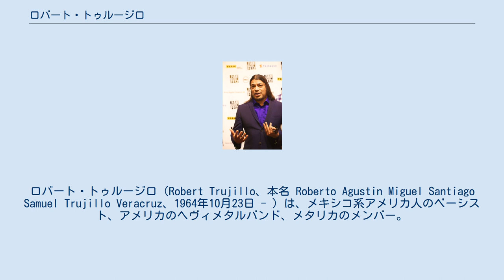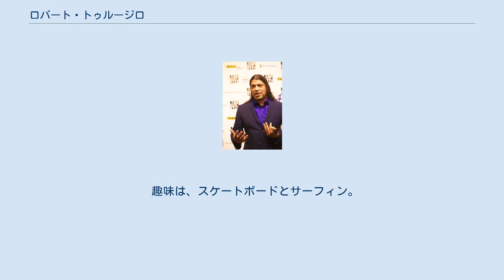ロバート・トゥルージロ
ロバート・トゥルージロ（Robert Trujillo、本名 Roberto Agustin Miguel Santiago Samuel Trujillo Veracruz、1964年10月23日 - ）は、メキシコ系アメリカ人のベーシスト、アメリカのヘヴィメタルバンド、メタリカのメンバー。
サンタモニカ出身。
身長175cm。
 父親は地元の高校教師。
モータウンのファンだった母親の影響で、幼い頃からファンクを中心とした音楽に囲まれて育つ。
 1989年にスイサイダル・テンデンシーズに加入。
1991年には、マイク・ミューアと共にサイドプロジェクト、インフェクシャス・グルーヴスで活動する。
 1991年に、クロエという女性ミュージシャンと結婚しており、一男一女を授かる。
 ブラック・レーベル・ソサイアティやオジー・オズボーンなどのバンドを経て、2003年にメタリカに加入。
 腰ぐらいまでの黒い長髪、そしてBボーイのようなタンクトップにハーフパンツという容姿で、他のメンバーとは一線を画す。
ちなみに、そのタンクトップには「METALLICA SANFRANCISCO」と記されている。
 趣味は、スケートボードとサーフィン。